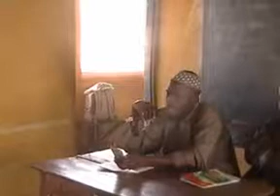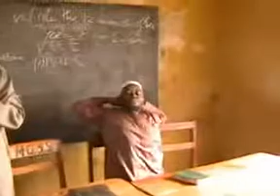Questions and Answers @ OTM State Seminar at Saki